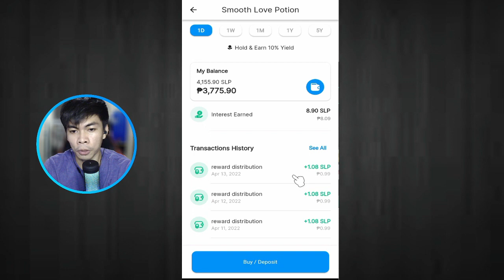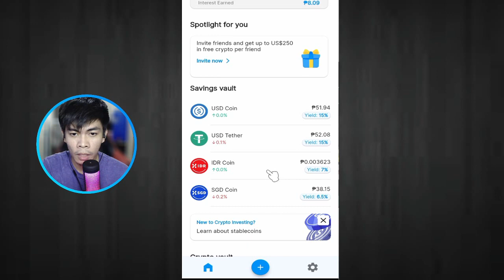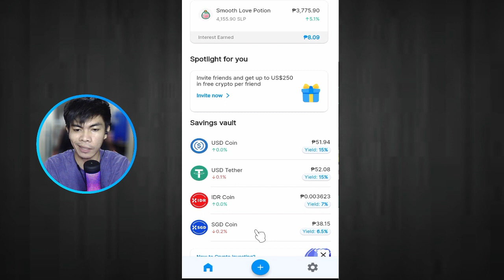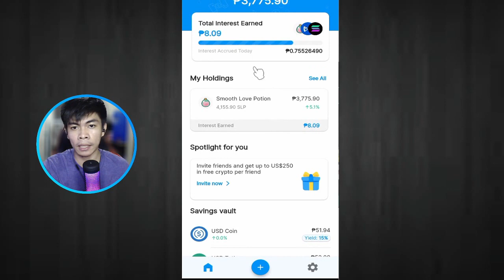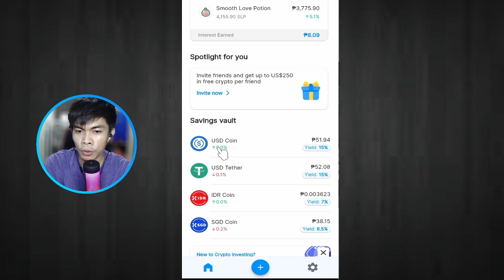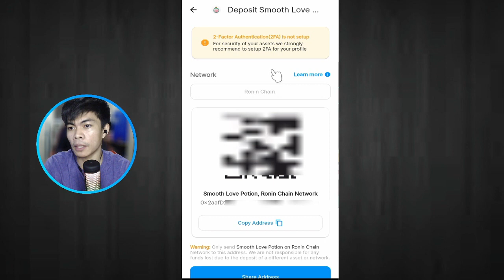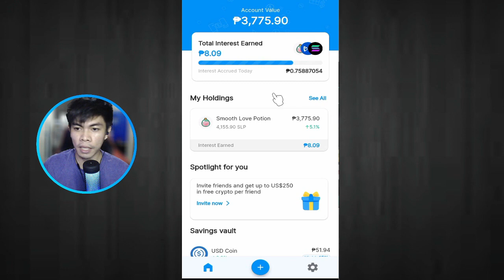EARNING SLP EVERY SECONDS & EARN UP TO 90% YIELD ON YOUR CRYPTO USING THIS APP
✅ Receive up to 250 USDC 💸
🤑 Earn on your crypto while you sleep, including USD-backed stablecoins + Bitcoin (BTC), Ethereum (ETH), Avalanche (AVAX), Axie Infinity Shards(AXS), USD (USDC), and other coins. Start earning yield shortly after your account is funded with yield paid out daily.
✅ Finblox is a high-yield crypto savings platform that allows you to buy and earn up to 90% yield on your crypto.
- x
Other exchanges that I used below:
How to stake and earn SLP everyday? Panoorin ang video.

x -
PDAX code: crypto4chun
x -
🟡 Phemex is the fastest Bitcoin futures trading platform. It was founded by 8 Ex-Morgan Stanley Executives. No overload, no downtime. We provide 24/7 customer support.
💰Get your $12 Trading bonus (Up to $72) [$2] instantly reflect on your account once you register here!
BYD is a platform token issued by Bityard. The total supply is 210 million, There are 10.24 million BYDs in this promotion. Get 6 BYDs after activation, Each account can receive up to 16 BYDs.

Hope you learn some ideas on this video. Trust the process, it pays off :)

How to stake SLP &
How to buy polkadot (DOT) crypto
CoinMarketCap
HOW TO USE PANCAKESWAP CAKE TRUST WALLET
stake and earn
dot STAKING on binance
how to buy bitcoin
How to sell xrp
HOW TO BUY#BNB
coins.ph bitcoin
Paano mag trade ng bitcoin ETHEREUM gamit